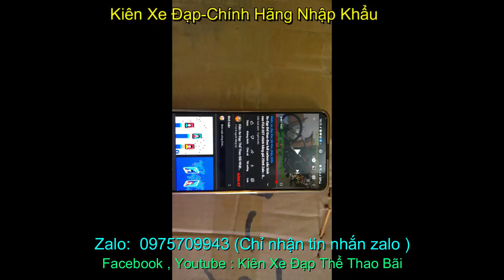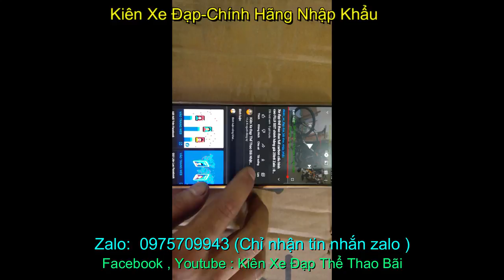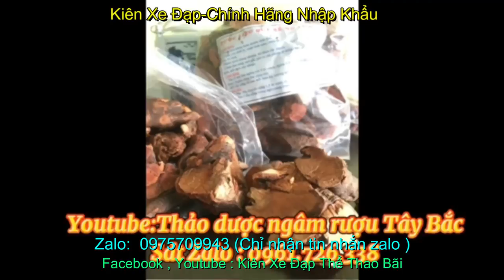xe đạp địa MISSILE nhập khẩu chính hãng giá sold zalo 0975.709.943